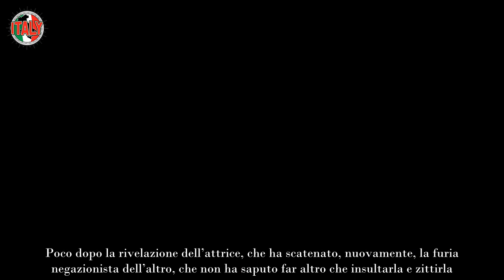“Sentite, ce l’hanno con lui” Grande Fratello, da fuori le urla choc “Finalmente l’hanno detto”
Si discute dentro e fuori lo spiato appartamento del Grande Fratello 2023 sulla bomba lanciata ieri sera da Grecia Colmenares su Massimiliano Varrese. Comprovata da una clip che da settimane girava online, eppure lui nega e così tutto il resto del cast, Fiordaliso per prima. Le urla, per l’attore, fuori da Cinecittà.

Era da tempo che non arrivava qualcuno del pubblico, a far valere le proprie idee, armato di megafono, fuori dalla dimora capitolina. A dir la verità, parlando di Grande Fratello 2023, questa sarebbe la prima volta. Massimiliano Varrese è stato criticato con forza, le urla si sentivano dal giardino dopo la puntata.